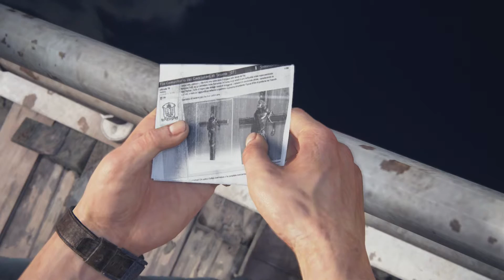Uncharted 4 Storia completa - Modalità Devastante - Capitolo 5 - Hector Alcazar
Questa serie di video mostra la storia completa del gioco al livello di difficoltà Devastante.